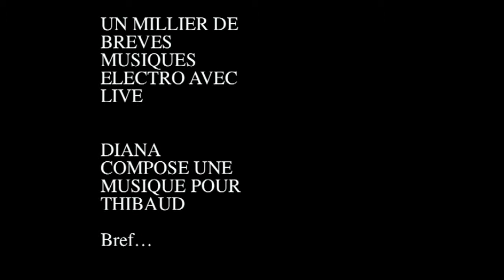Channel 66 // Appr 039 sin compasion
Unique principe : Les numérotations vont de Appr 001 à Appr 048. Au début un logo sonore, une brève description et la vidéo. Dans certains "Apprentissages" seul le son est intéressant et l'image est simple ou même fixe.
Ici : .Diana, jeune mexicaine acapulquénienne, séduite par la voix de Thibaud lui improvise un petit rap pour le capturer et le torturer érotiquement de manière délicieuse,  mais elle ne parviendra jamais à le voir. Premières séquences avec LIVE 8.